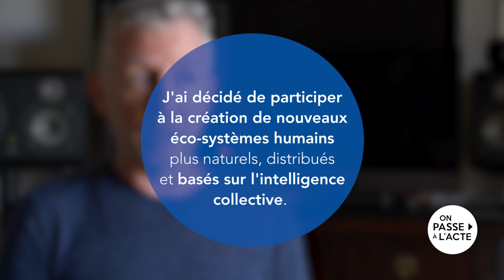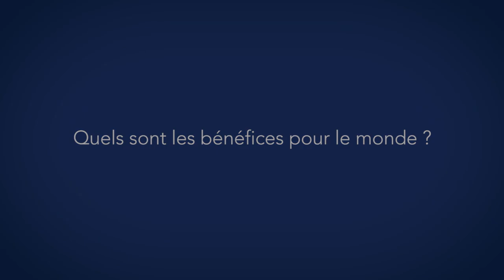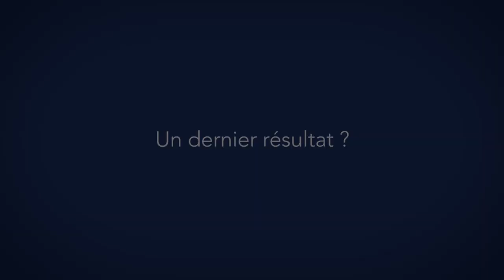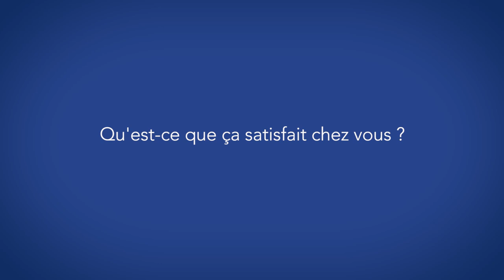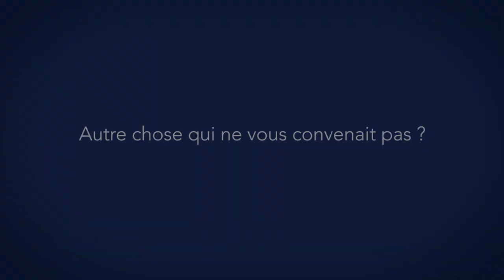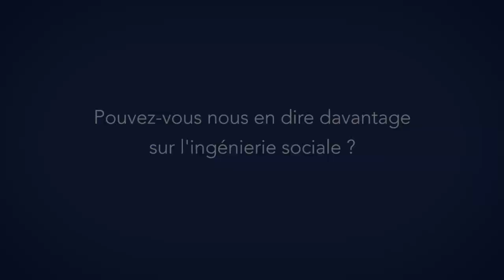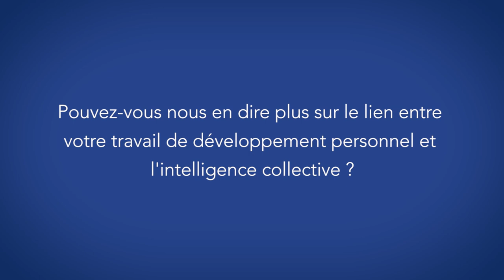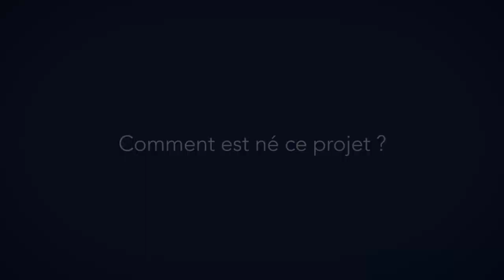Participer à l'évolution de l'humanité grâce à l'intelligence collective (VL)